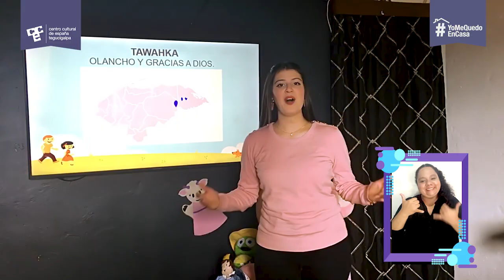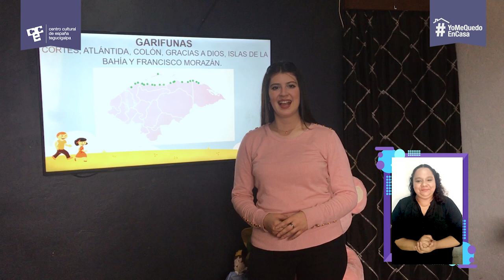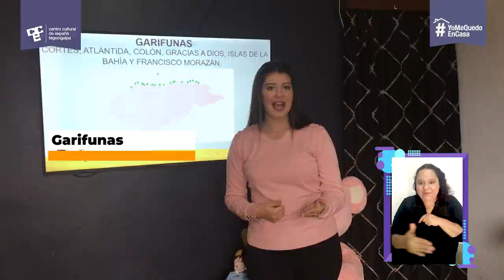Culturas Vivas para niños: conoce los pueblos originarios Parte2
En esta segunda parte de la actividad que hemos denominado "Culturas Vivas de Honduras para niños: conociendo los pueblos originarios", la educadora Mariel Barahona, nos enseñará sobre los pueblos Garífuna, Tawahka y Miskitu de una manera entretenida y tendremos la oportunidad de escuchar algunos cuentos en lenguas originarias.
Esta actividad esta dirigida a niños y niñas de todas las edades.